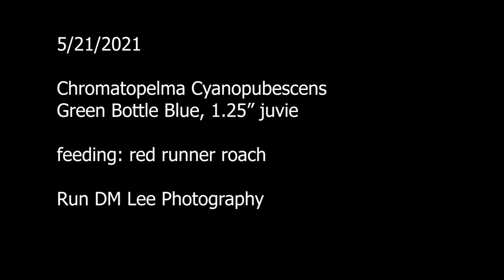Chromatopelma Cyanopubescens, 1.25" juvie, feeding 5/21/2021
Chromatopelma Cyanopubescens
Green Bottle Blue, 1.25" juvie